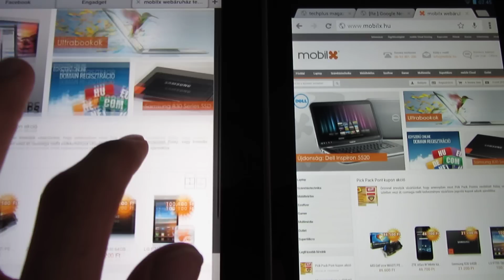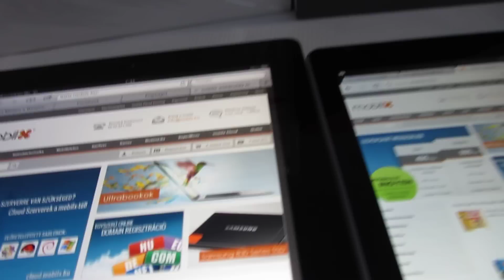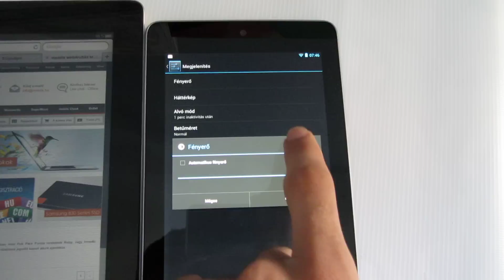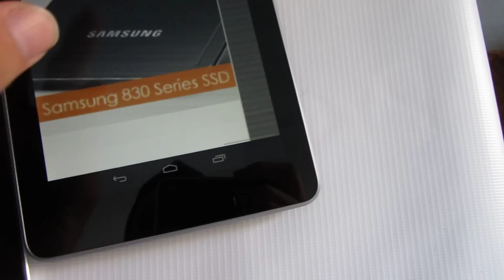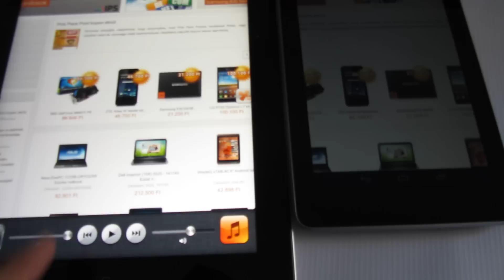Google Nexus 7 vs iPad 2 kijelző teszt - mobilxTV